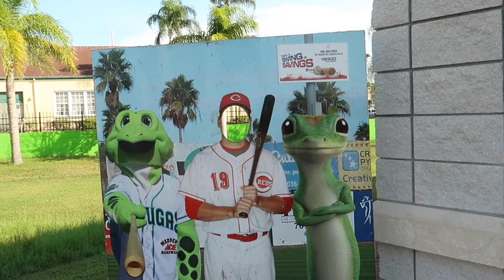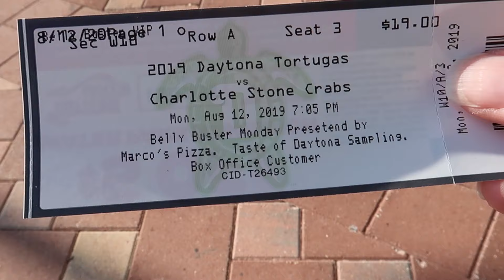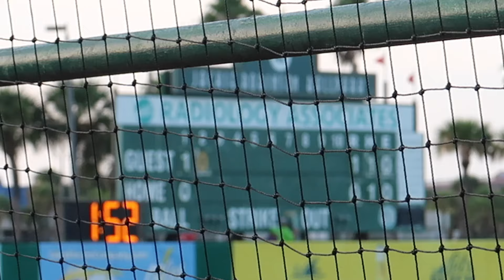Catching a Baseball Game with the Daytona Tortugas on Belly Buster Monday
In this video we went over to Daytona to see a Tortuga game. The Tortugas are a class A-Advanced team for the Cincinnati Reds. One Mondays they have a special called belly buster Monday where you get all you can eat pizza, hot dogs, hamburgers and popcorn. I hope you enjoy my little baseball game outing.

-Berger